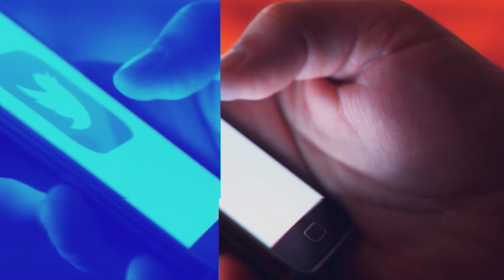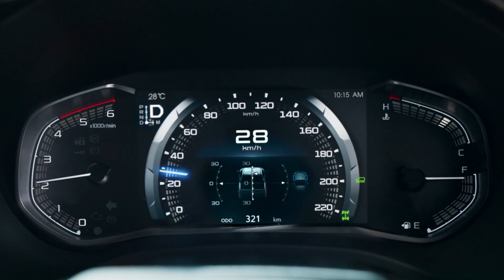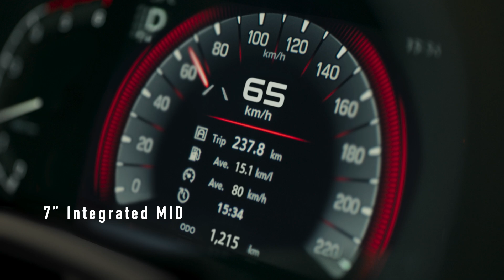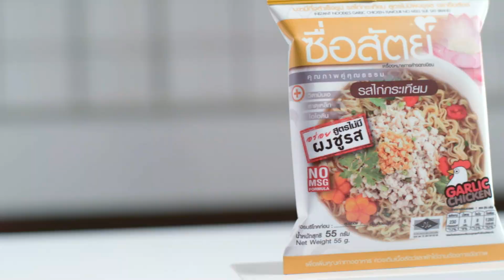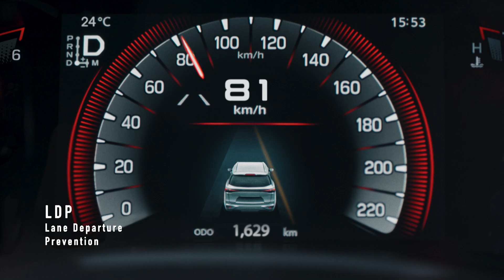Social So ZAP⎜04.07.67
ออกอากาศประจำทุกวันพฤหัสบดี เวลา 17:00 – 17:30 น.